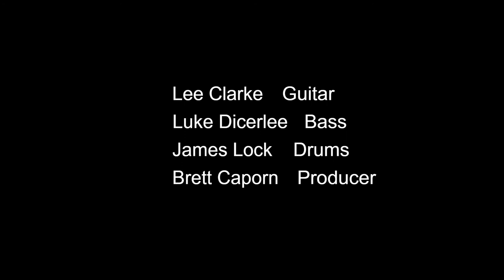OLD DADDY MUSIC - Evolution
Debut single by Metal band Old Daddy Music (ODM}
Label: The Bent Tree

Recorded, Mixed & Mastered at Little Rascal Records
June, 2021

Space footage by NASA